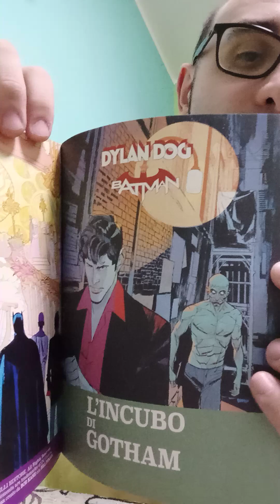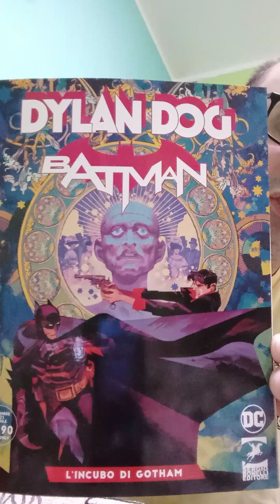Dylan Dog/BatMan n3: l'Incubo di Gotham! 😜🎩🎩